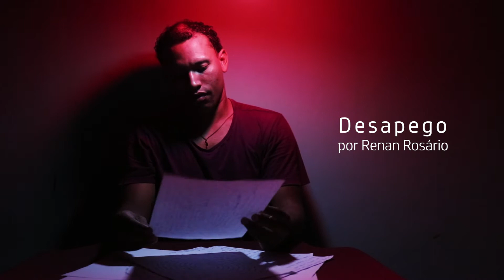Crônicas do Silêncio e Desapego (Capítulo 1: Poema desapego)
Uma trilogia produzida em parceria com a Muiraquitã Produtora Independente e o Coletivo Movimento Poético em Cena para o "Festival Te Aquieta em Casa" da Secretaria de Cultura do Estado do Pará - SECULT. Neste primeiro capítulo da série apresento o poema "Desapego", obra inédita retirada da coletânea "Crônicas do Silêncio e Desapego", meu acervo pessoal de poemas não publicados.

FICHA TÉCNICA

REALIZAÇÃO
Renan Rosário (Peixe)

POEMA/OBRA
Desapego

AUTOR
Peixe

PRODUÇÃO AUDIOVISUAL
Muiraquitã Produtora Independente

APOIO CULTURAL
Coletivo Movimento Poético em Cena
R.A Print's

PATROCÍNIO
Secretaria de Cultura do Estado do Pará - Secult
Governo do Estado do Pará

ESTE PROJETO FOI CONTEMPLADO COM O PRÊMIO DO FESTIVAL TE AQUIETA EM CASA 2020